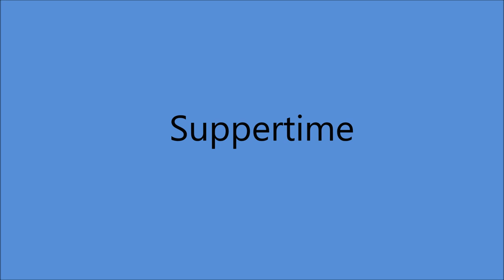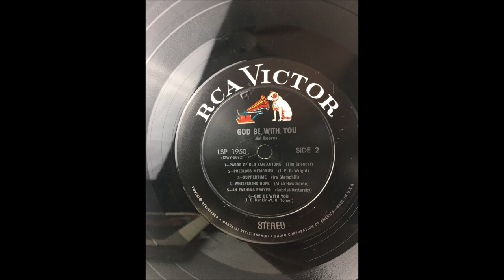Jim Reeves - Suppertime (1958).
(Written by  Ira Stanphill).
1st. Recorded 3 July 1953 by Jimmie Davis
   w/Anita Kerr Singers

Issued on LP "God Be With You" (1959).

Recorded 29 July 1958 - [15:15-18:45] - RCA Victor Studio, 1610 Hawkins St., Nashville, TN –
Jim Reeves [gt/vcl solo/speech], Chet Atkins [gt], Hank Garland [gt],
Buddy Killen [bass], Buddy Harman [drums/vibes], Floyd Cramer [piano] + The Jordanaires, Mildred Kirkham [vcl chorus]...Producer: Chet Atkins.